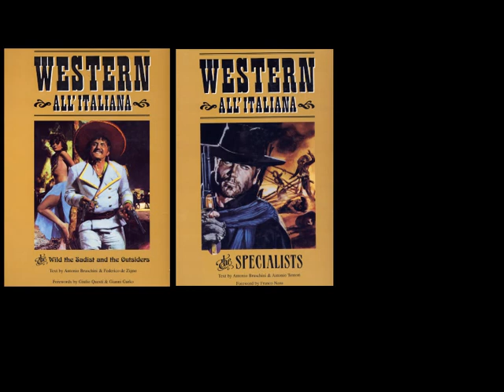32 pallottole - lo chiamavano trinità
Tutti i diritti riservati // testata giornalistica online registrata al ROC numero 21322 e al tribunale di Firenze n. 5757 || VIETATA OGNI DUPLICAZIONE E BROADCASTING NON AUTORIZZATO

Antonio Bruschini, uno dei massimi specialisti sul Western all'italiana parla di alcuni capolavori del cinema Western Italiano. In questo numero realizzato per Bruschini parla de "lo chiamavano trinità" di pasquale squitieri